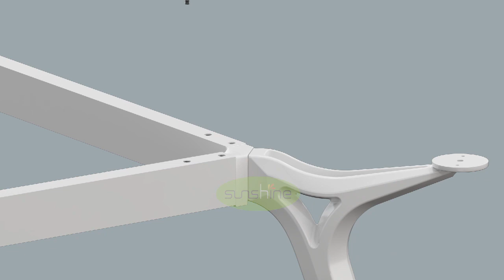Installation Video Of Office Desk Rack Frame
Sunshine Installation Video Of Office Desk Rack Frame
Office Furniture and Hardware
Factory manufacturing
Office Scheme Design